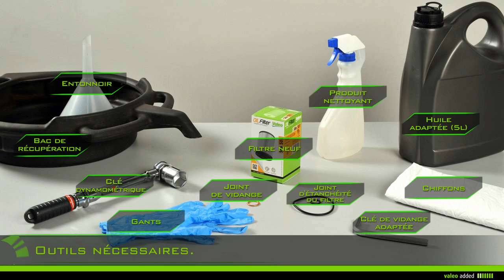[Driving Assistance] Valeo Oil Filter - montage d'un filtre à huile de type élément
Valeo Filtration moteur - Filtre à huile
Filtre à huile de type élément

Longévité et précision

Changez votre filtre à huile de type élément en toute simplicité.

codes de 586 500 à 586 999

Valeo vous recommande de changer votre filtre à huile lors la vidange de votre moteur, tous les 15 000km ou tous les ans, en respectant les recommandations du constructeur.

Valeo, la technologie automobile, naturellement.